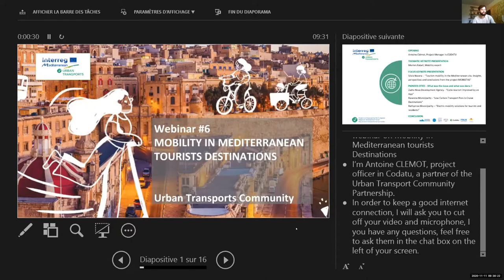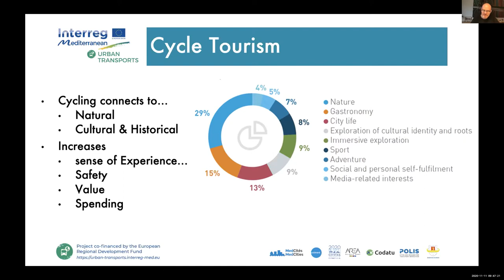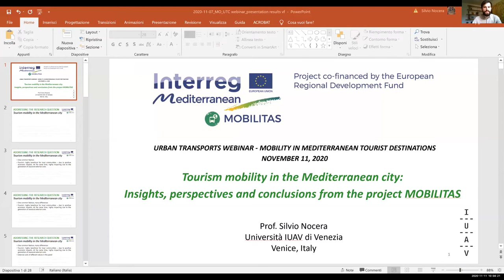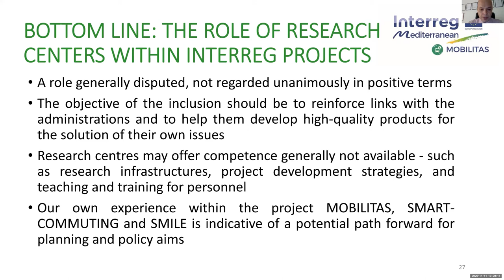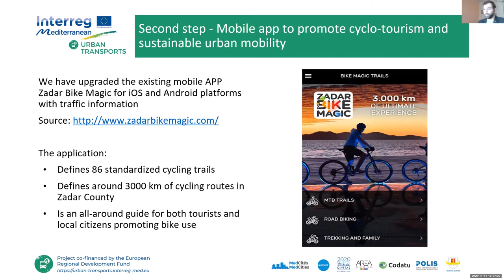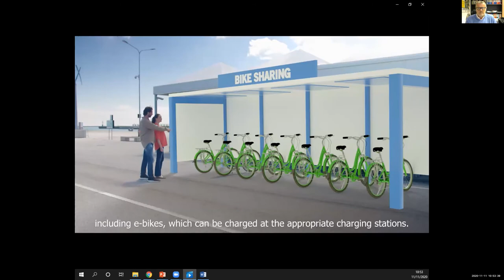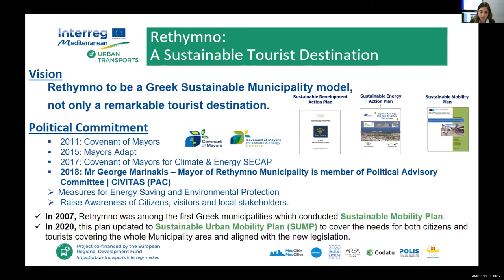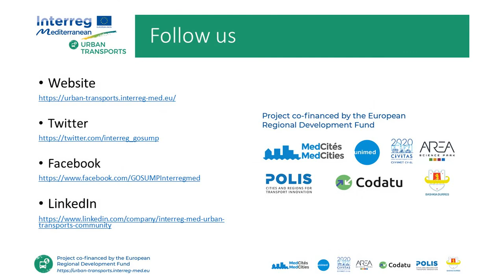UTC Webinar #6 Mobility in Mediterranean Tourist Destinations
Planning for mobility in tourist destinations, requires significant focus on cooperation and governance, when attempting to balance challenges in the two sectors of Mobility & Tourism, particularly in order to achieve sustainable development, improved quality of life for residents and increased customer experience of tourists. During this webinar, that took place on November 11th, 2020 in the framework of the Urban Transports Community Webinar Series, pioneer cities presented their experiences and lessons learnt in relation to mobility solutions in Mediterranean tourist destinations.